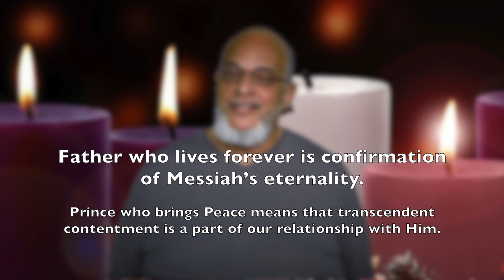Mornings With Shiloh December 7th 2022